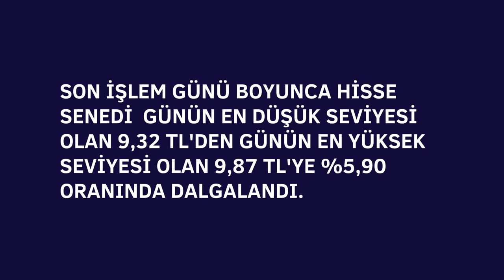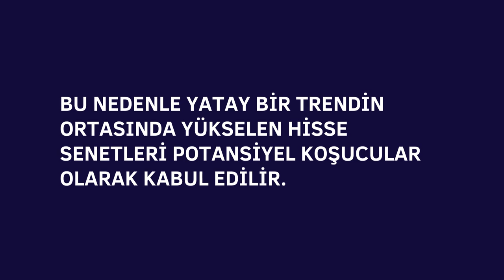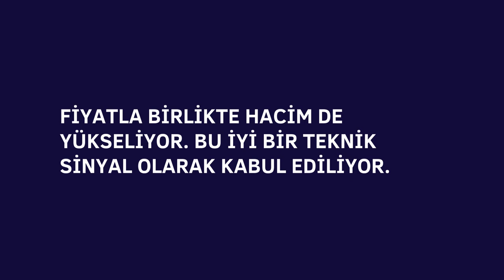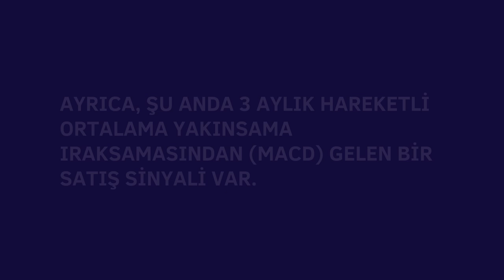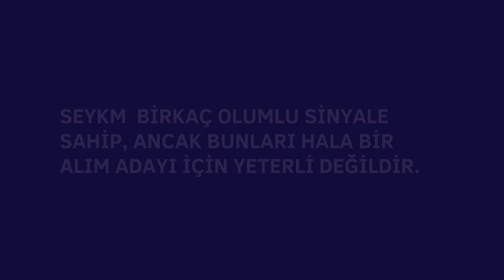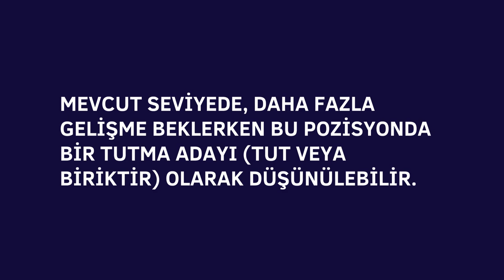SEYKM HİSSE ANALİZ YORUM KISA ÖZET Seyitler Kimya